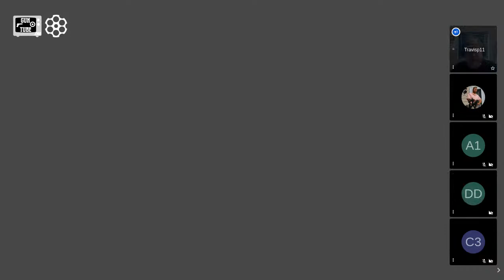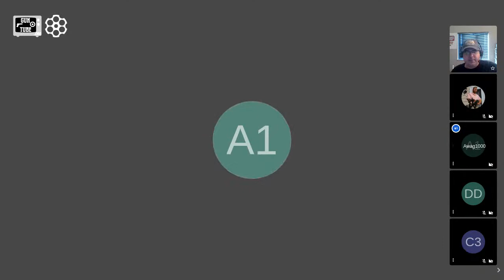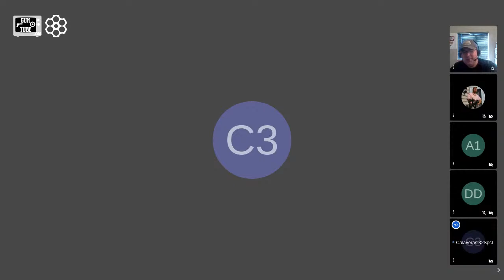Caliber Corner Season 3, Podcast #180...What makes the perfect concealed carry firearm?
Today we attempt to answer the question of what does it take for a pistol to be the perfect conceal carry firearm? Is it the conceability, the trigger, capacity or upgradeability and aftermarket support? I have conceal carried several different pistols over the years and  our panel will share our carry experiences with you.

Special thanks to SS Pawn for all of the support!

Guntube.org: travisp11
Gunstreamer: travisp11
UGEtube: travisp11